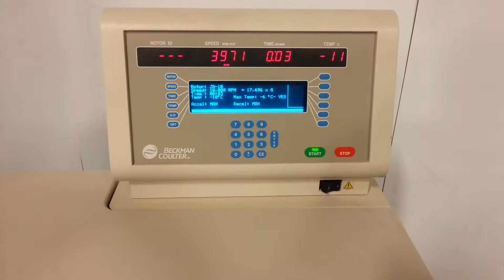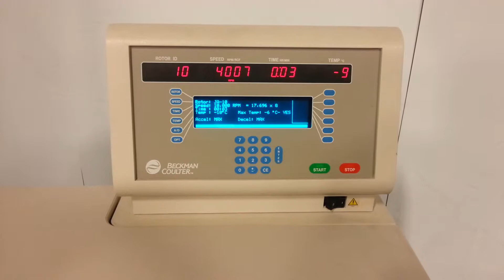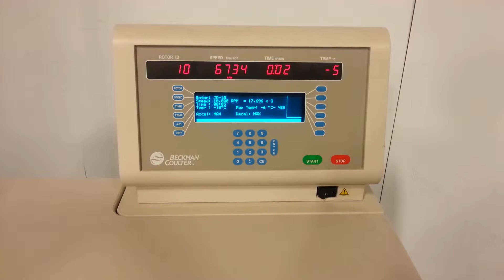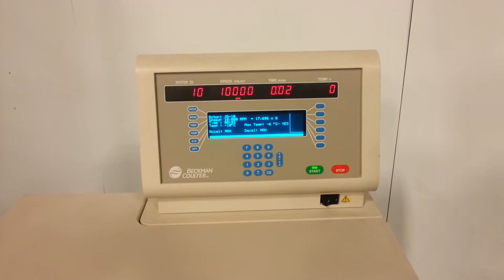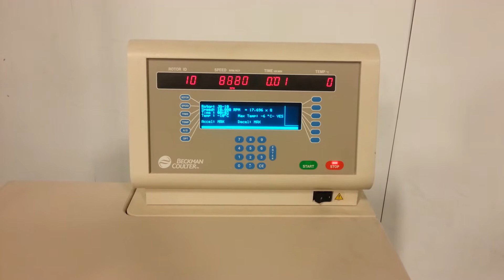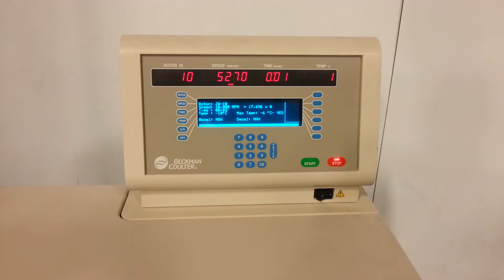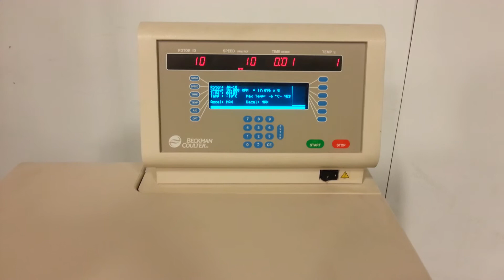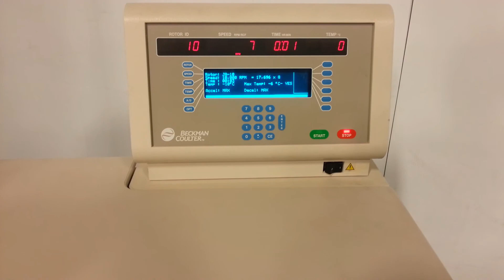Beckman J-HC Avanti High Capacity Centrifuge /alt to Sorvall RC 12BP Blood Bank [BOSTONIND] - 7048